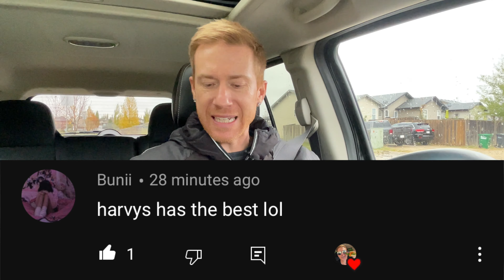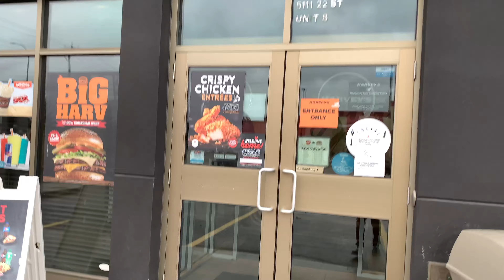Harvey's NEW Smokin' Hot Poutine | Fast Food Review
Today is a rainy, snowy day so I’m heading down to Harvey’s to warm up with their NEW Smokin’ Hot Poutine & a warm Marshmallow Chocolate Pie! Come join me to find out if their NEW Poutine is worth the trip to the restaurant 😁